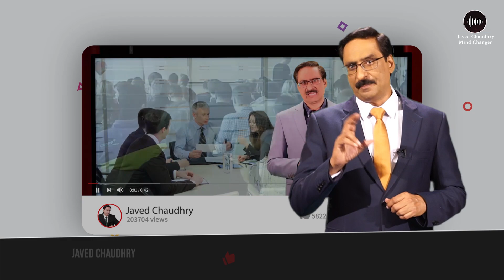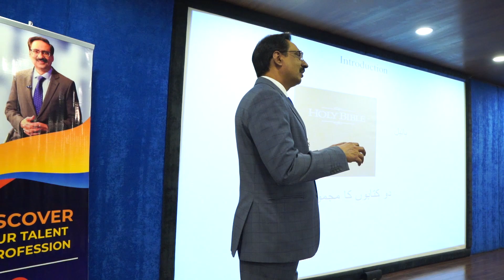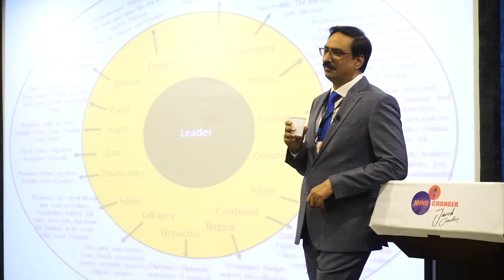This Universe Is Paradise For You | Javed Chaudhry | SX1O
"In this video we will be talking about a secret of successful marriage life.
To know more about this; keep watching the video."

Top Pakistani News features content from popular talk shows such as Kal Tak with Javed Chaudhry, Nadeem Malik Live, Dunya Kamran Khan Kay Sath, Nuqta e Nazar and more.